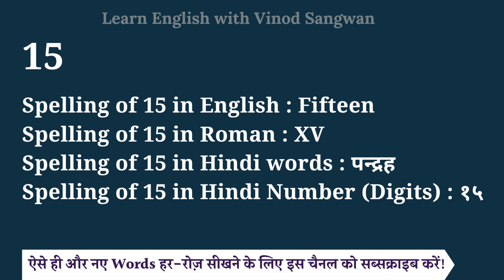15 spelling in English, Hindi and roman | spelling of 15 | How do you spell 15 correctly